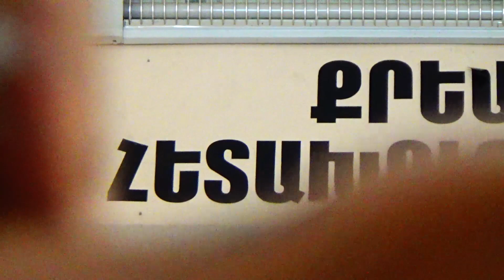Վաղարշապատի բաժնի քրեական հետախույզներն ապօրինի պահվող հրազեն են հայտնաբերել